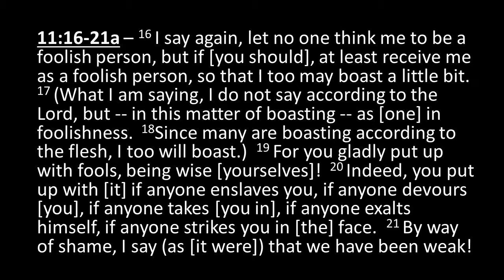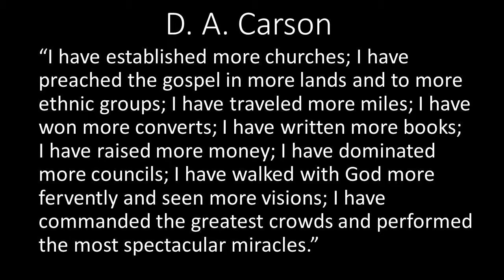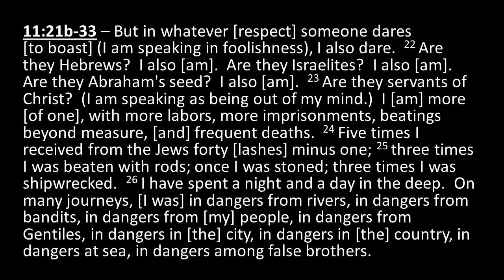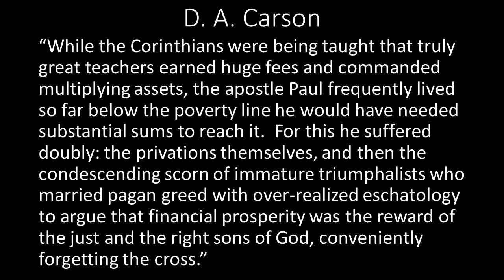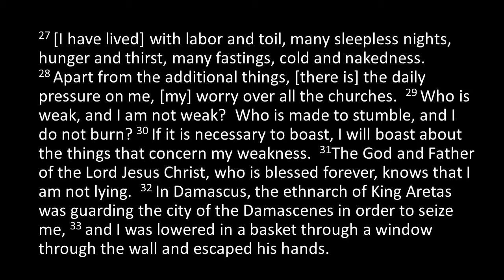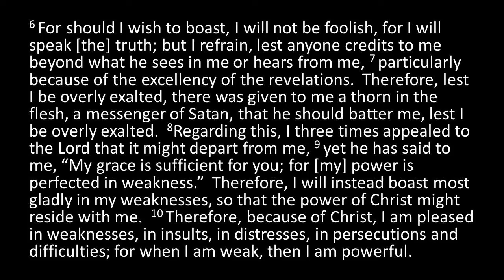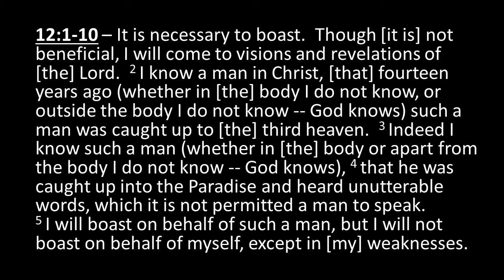2 Corinthians week 15